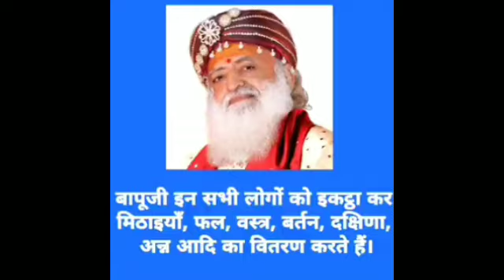ऐसी खबर जो आप तक नही पहुँच पाई। जरूर सुने और देखे।